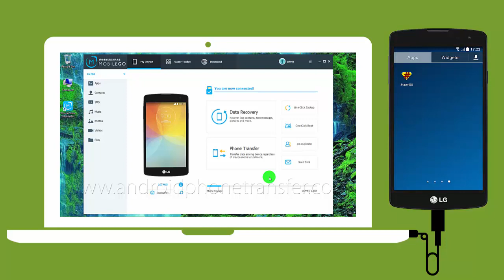How to Root your New LG F60 Android Smartphone?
Please be noted MobileGo has been changed to dr.fone - Root.

One click to root LG F60 with MobileGo, the latest and easiest method for Android user.